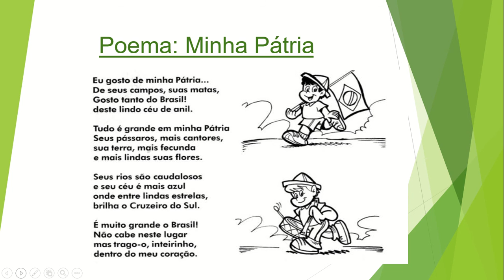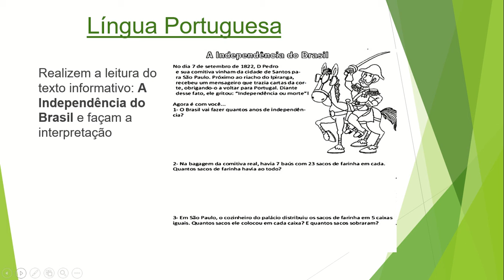3ªAno A - Professora Suzana - Apresentação das Atividades da Semana de 09 a 11 de setembro de 2020.